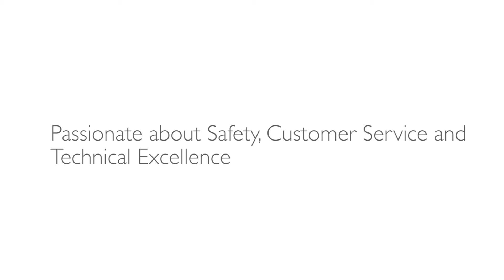Extended UKAS Accreditation Underlines Millbrook’s Adaptable Safety Testing Capabilities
Millbrook’s crash test and safety capabilities include: corkscrew rollover and IIHS small offset testing; full scale vehicle crash testing to a wide range of global and corporate standards, a ServoSled laboratory, wide range of test dummies with on-site calibration and certification, airbag deployment (including abuse and misuse), pendulum impact testing, pedestrian impact testing and a seat belt anchorage rig. Testing can be conducted both in the laboratory and on the tracks